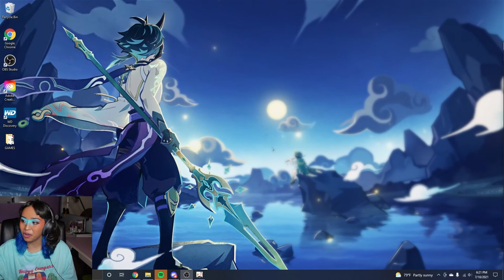Zhongli is the King of Monologues // GENSHIN IMPACT EP22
IN THIS EPISODE OF GENSHIN IMPACT WE JOIN ZHONGLI ON HIS QUEST TO GET ITEMS FOR THE RITE OF PASSING. WE COLLECT JADE, FLOWERS, PERFUME, AND BELLS ALL FOR REX LAPIS WHO IS STANDING RIGHT NEXT TO US

TAKE CARE OF YOURSELF AND STAY SAFE!